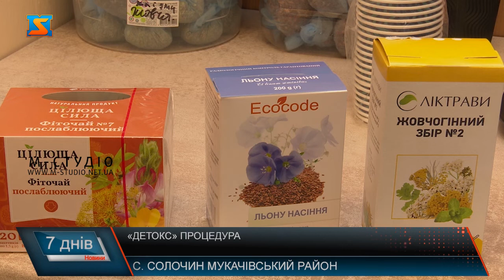«Детокс» організму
Процедура «детокс» - це сучасний комплекс схуднення, очищення та перезавантаження організму.  Він очищає організм від шлаків та токсинів, що дає можливість запрацювати внутрішній системі людини на повну. У санаторії Квітка Полонини діє нова лікувально-діагностична програма «Детокс». Це 6-ти денний ефективний немедикаментозний курс очищення організму всіх його органів та систем від шлаків та токсинів, який допоможе відкоригувати надлишкову масу тіла. У лікувально-діагностичну програму «Детокс» входить велика кількість лікувально-оздоровчих процедур. Зокрема серед оздоровчих процедур є і аквааеробіка. Також відпочиваючі зможуть займатись альтернативним видом спорту, який підходить усім без винятку. Мова про скандинавську ходу. Однією з найприємніших процедур у програмі «Детокс» є масаж. Класичний масаж позитивно впливає на м'язи, зміцнює зв'язки та суглоби, усуває больові відчуття. А також посилює імунну систему та покращує психоемоційний стан людини. Варто наголосити, що процедура детоксу включає у себе спеціально розроблене харчування. Завдяки 6-ти денному лікуванню можна отримати дуже круті результати. Лікувально-діагностична програма «Детокс» вже користується популярністю. Адже дає вражаючі результати для схуднення та здоров’я загалом. Проходити процедуру «Детокс» можна раз у півроку. Курс лікування проходить під індивідуальним контролем кваліфікованого спеціально підготовленого лікаря, який за необхідності корегує ті чи інші елементи програми персонального для кожного пацієнта. А ефективність терапії підвищують унікальні природні фактори: мінеральні води «Лужанська 4», «Лужанська 7», «Поляна Квасова», чисте гірське повітря, цілющі карпатські трави, ландшафтна терапія.